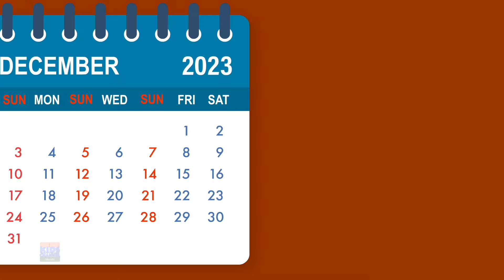Sang Sang Bholanath, सांग सांग भोलानाथ, Marathi Gane & Rhymes For Children By Kids Channel